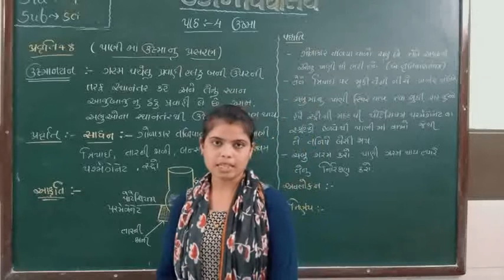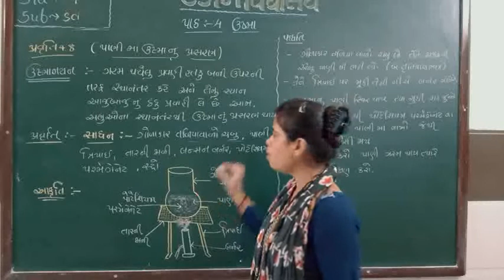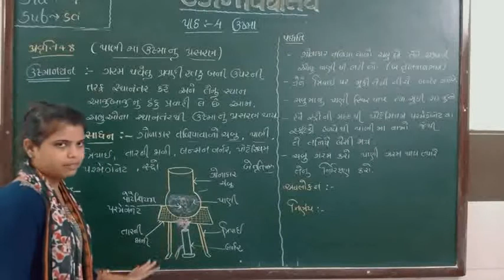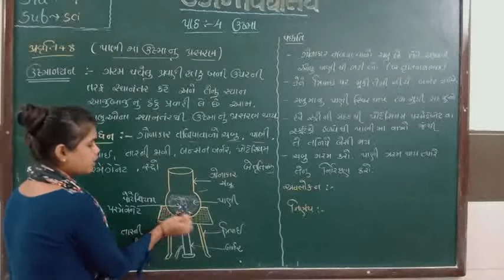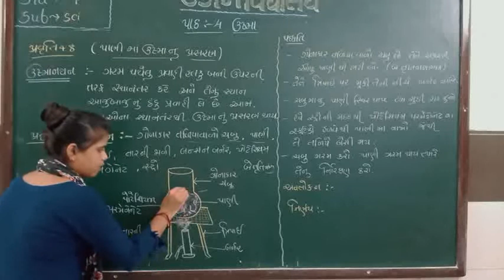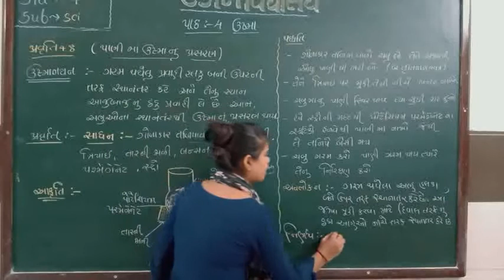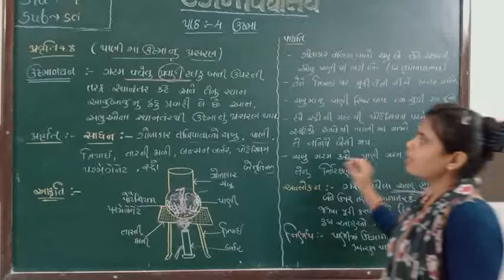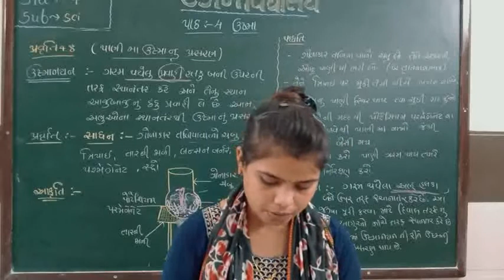std- 7 science, path -4 ઉષ્મા (ભાગ 4)